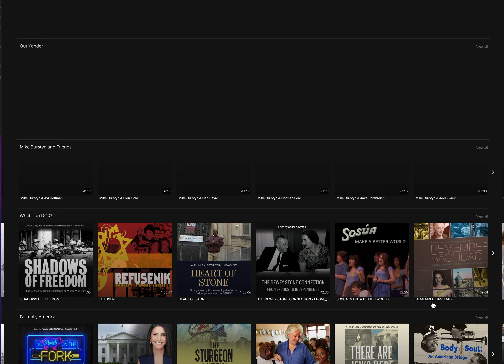JEWZY TV - Live Screen Recording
JEWZY TV
The World's First Mainstream Jewish-oriented TV Channel